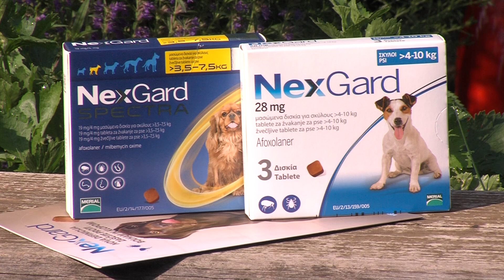ODDAJA ŠTIRI TAČKE SEPTEMBER 2018 HANA ENO LETO VESELJA IN VRAGOLIJ